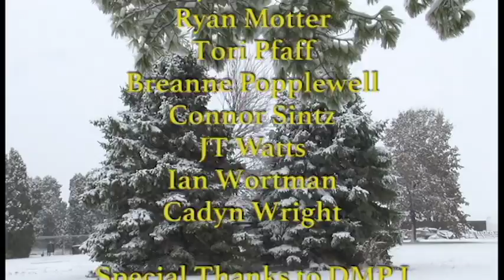Tolles Digital Media Production presents 3TV (Winter Episode)